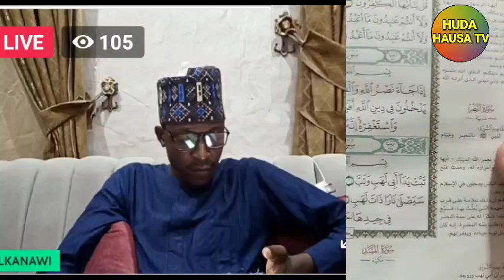04) TAFSIRIN QUR'ANI DAGA NAN TIKTOK SURATUN NASI sheikh Sani Rabiu alkanawi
03) TAFSIRIN QUR'ANI DAGA NAN TIKTOK SURATUN NASI sheikh Sani Rabiu alkanawi